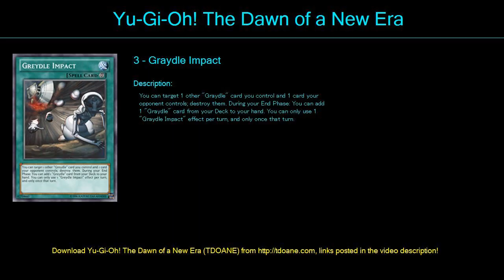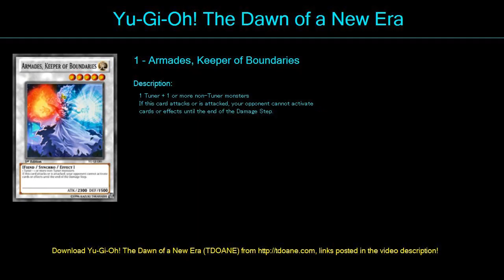Greydle Yangzing Deck Profile April 2016